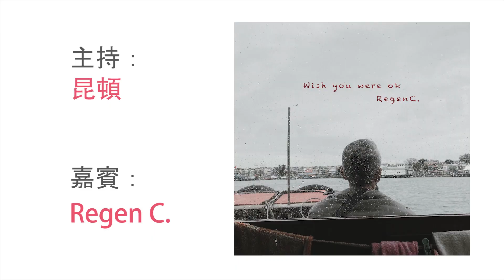Regen C. 面對離別祝你安好 《Wish You Were OK》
Regen C. (張惠雅)早前推出新歌《Wish You Were OK》，Regen指這首歌的誕生是很純粹的一次情緒發洩，當時的她剛失戀，又想起離世的愛犬，有一晚跟家姐傾談，家姐訴說著朋友們都相繼移民而落淚，這些離愁別緒深深地影響著Regen，她便執起結他隨便掃著去安撫自己，掃著掃著出現了「Wish You Were OK」這一句，並不斷重複著，這首歌便慢慢成形。

Regen 指歌曲最後不斷重複著「Wish You Were OK」，帶點催眠又有點像唸咒的感覺，一句句的祝你安好，希望在他方的「你」可以好好過活。而MV方面Regen請得一位朋友以沙畫表達不同離別的畫面，淡淡的卻又濃濃的，像這首歌一本身的氛圍一樣。

Show Happy
主持：昆頓
嘉賓：Regen C. 張惠雅